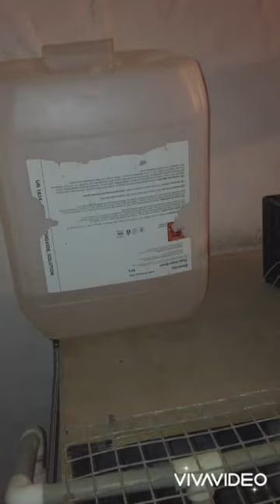Витамины для кроликов.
Чиктоник